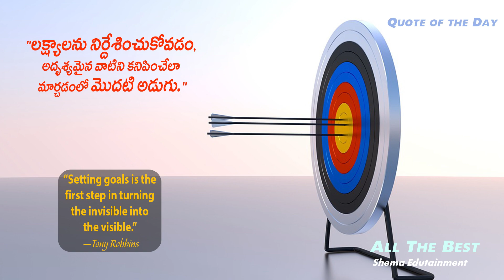Set Your Goal